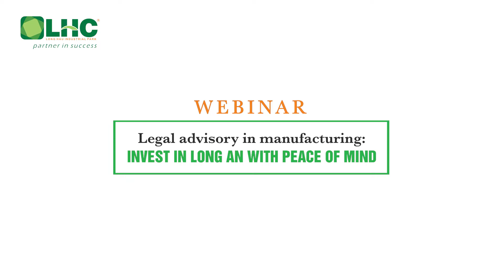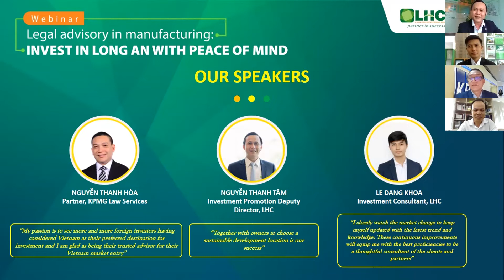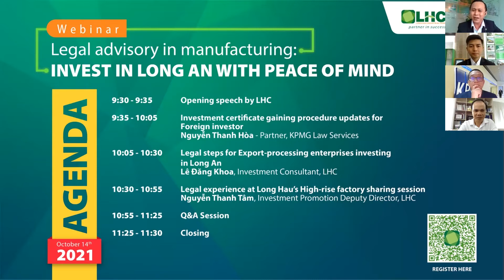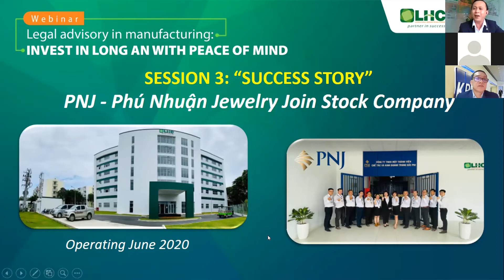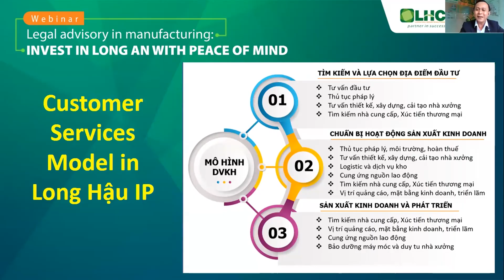Section 3 webinar "Legal Advisory in Manufacturing: Invest in Long An with Peace of Mind"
Phần chia sẻ thứ 3 trong webinar đến từ diễn giả Nguyễn Thanh Tâm -  Investment Promotion Deputy Director tại LHC. Những kinh nghiệm giải quyết thủ tục pháp lý của các Doanh nghiệp thuê nhà xưởng tại Nhà xưởng cao tầng Long Hậu, những ví dụ thực tiễn mà diễn giả đề cập nhận được sự hào hứng của nhiều khách mời tham dự.

Cùng LHC theo dõi nội dung phần 3 của webinar trong video reup này nhé.
KHU CÔNG NGHIỆP LONG HẬU - Đối tác phát triển bền vững
📍 Địa chỉ: Ấp 3, xã Long Hậu, huyện Cần Giuộc, tỉnh Long An